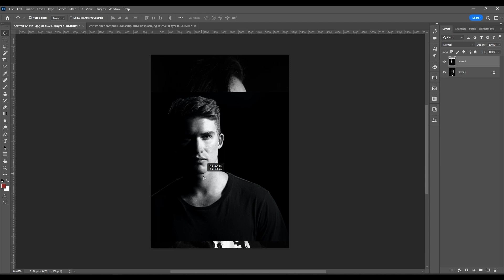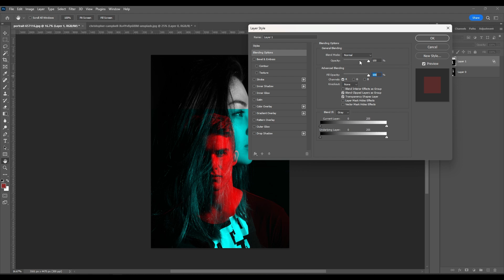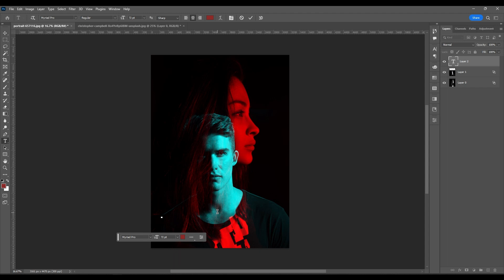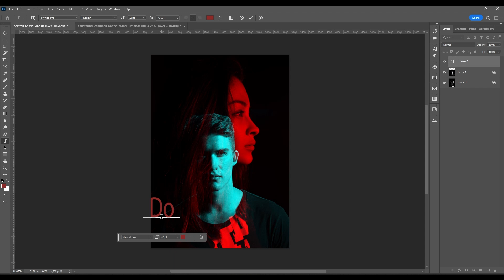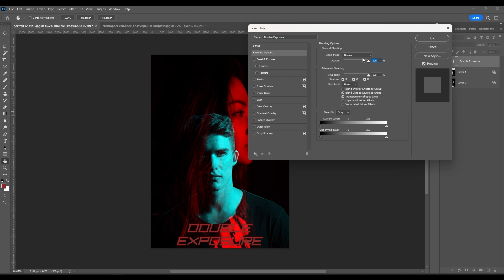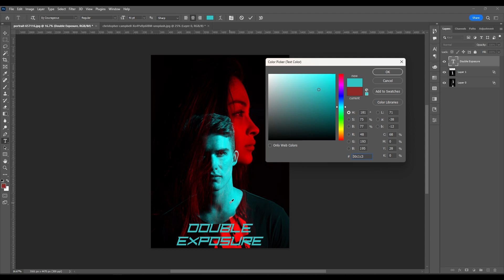DOUBLE EXPOSURE in photoshop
Shorts Idea For Graphic Designers 😉
How to make a Double Exposure Effect in Photoshop just in 1 minute.